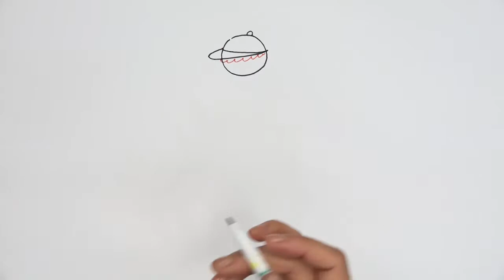أشرطة فيديو تعليم الفن للأطفال اللاجئين advanced level 1-1